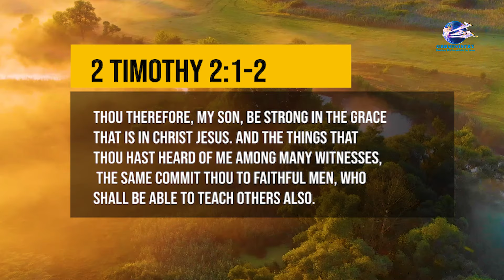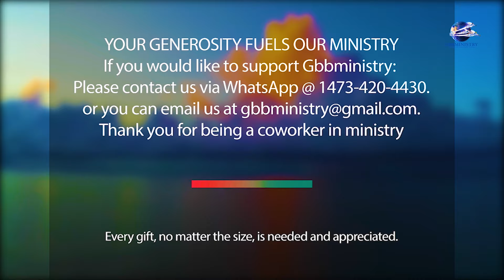Let The Sunshine In Devotional -Mentorship.